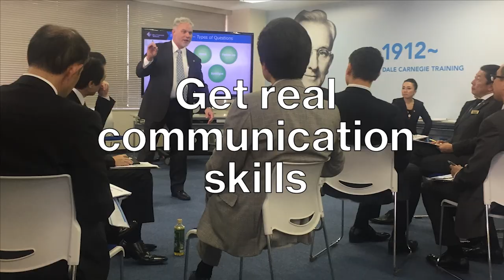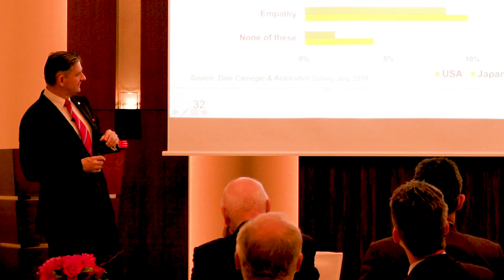132: Robert Roche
Robert Roche originally trained as a lawyer and has become one of the most successful foreign business founders in Japan.  His company, Oak Lawn Marketing found a niche opportunity to bring popular North American TV shopping products to Japan.  In 1997 he took the same concept to China and established a business there.  He and his partners later sold part of the TV Shopping business, rebranded to Shop Japan,  to DoCoMo for one of the biggest exits ever achieved by a foreign start-up in Japan.